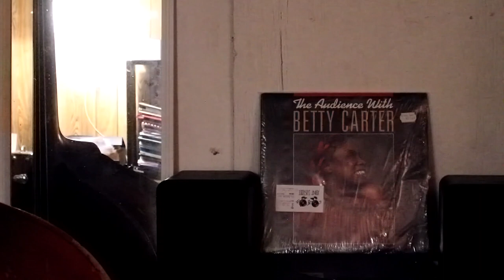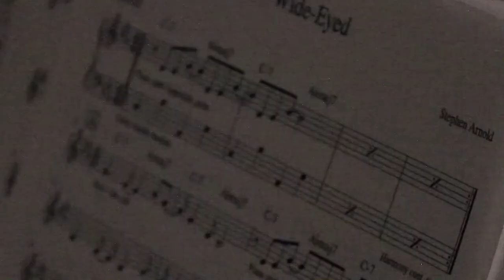CB Sessions: Steve Arnold, "Greenfield"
CapitalBop's Spotlight Residency  //  October 25 + 26, 2019

CB Sessions No. 7 // Bassist/multi-instrumentalist and composer Steve Arnold talks about his roots in Western Massachusetts and his perspective on jazz as a living tradition. He plays Local 16 for two nights in October 2019 as part of our Spotlight Residency.

Video produced, recorded and edited by Jamie Sandel for CapitalBop